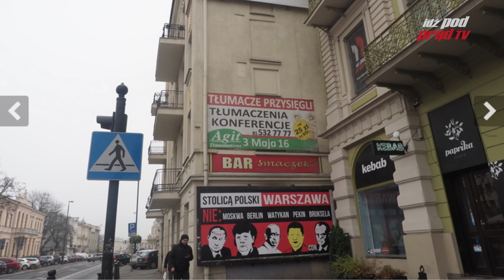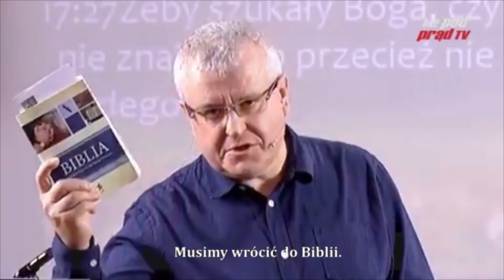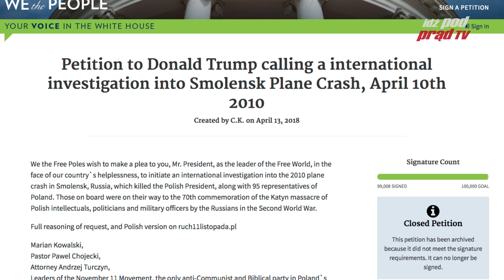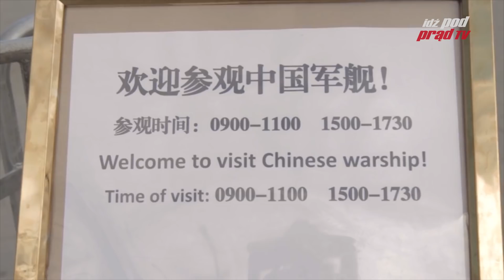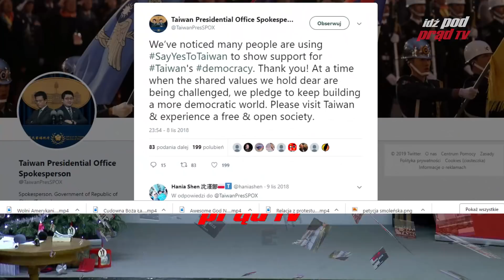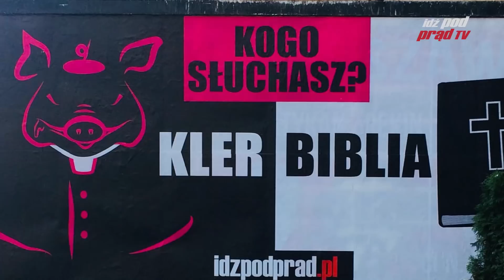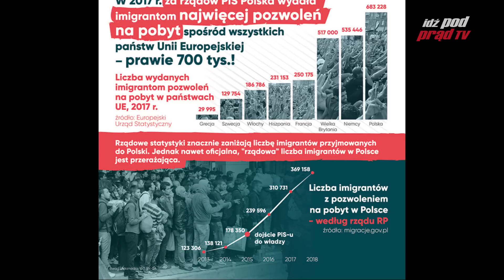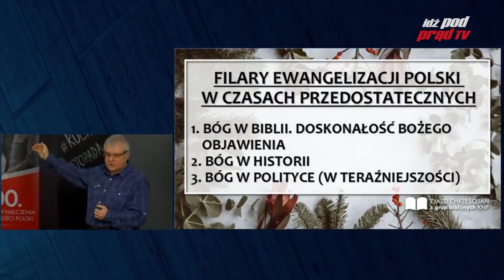SUKCESY IDŹ POD PRĄD 2018 KALEJDOSKOP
Co się wydarzyło w Telewizji Idź Pod Prąd w 2018 roku? Jak to wpłynęło na Polskę, na caly świat? Zobacz KALEJDOSKOP SUKCESY IPPTV 2018, Reżyseria Rafał Wasiluk

-AKCJA PiSPrzyjmujeIMIGRANTÓW!